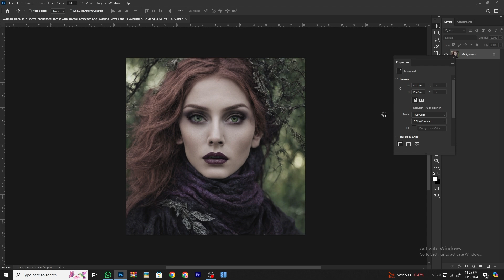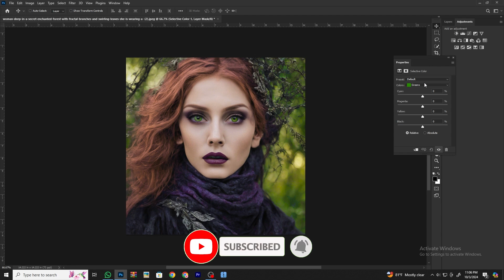Professional Color Correction |Photoshop Tutorial | Vidu Art